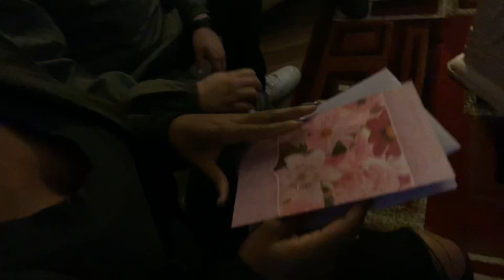Spence Jr vs Shawn Porter fight party vlog | Family fun night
Had a good time with my family watching this boxing match. If y’all enjoyed this vlog like this.